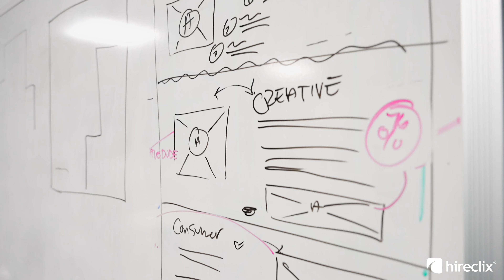HireClix HQ Tour